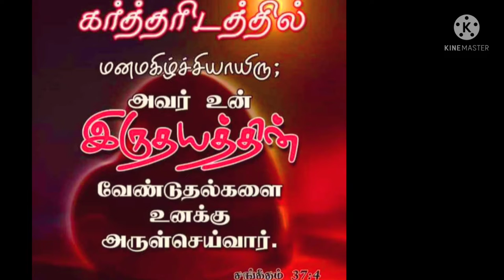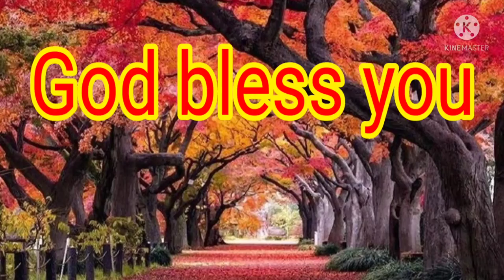today's question Bible ulagam